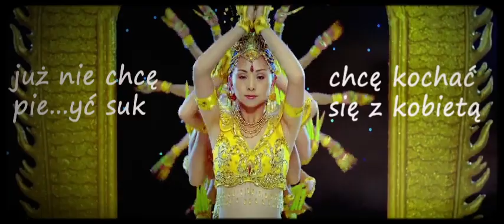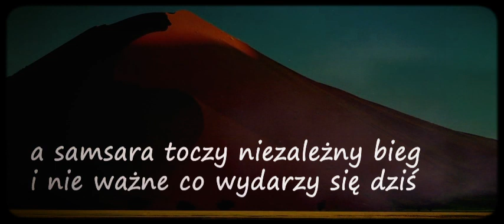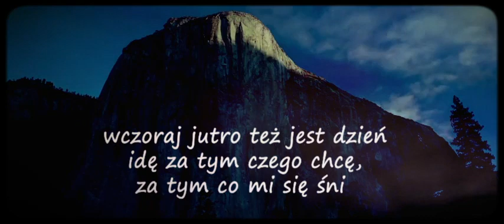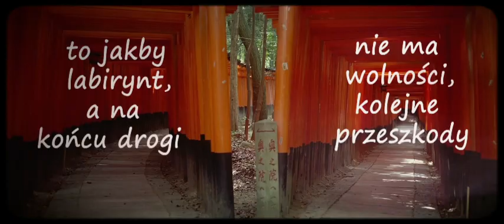Spontan Dzieciak - Samsara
Tekst, Produkcja, Teledysk : Spontan Dzieciak